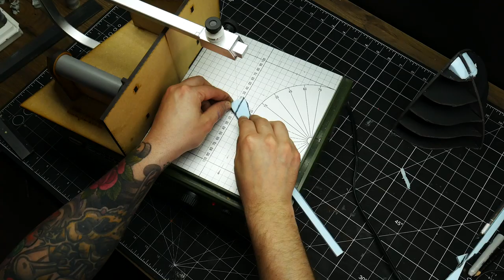Building a Shipwreck Cottage for Dungeons & Dragons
In this episode I build a really unique idea for a house...a house built from a shipwreck. Thanks Belinda for the great idea!